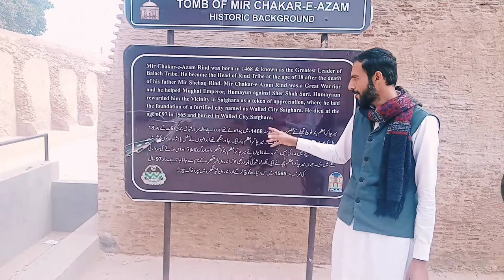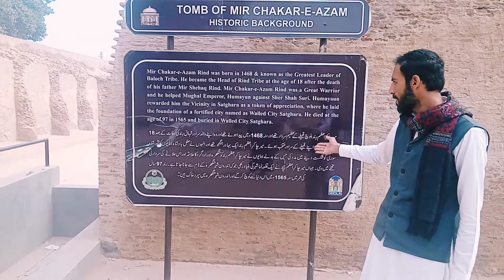mir chakar khan rind| history of chakar azam| tomb of baloch leader at satghara okara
mir chakar khan rind also known as chakar e azam was born in 1468 in Balochistan in the house of a baloch tribe rind.
his father's name was mir shehaq khan who was the leader of rind tribe of baloch.
mir chakar khan became the leader of his tribe at an age of 18 after death of mir shehaq khan.
at that times a long lasting dispute was unsettled between lashari and rind tribes.
mir chakar khan along with help of jatoi tribe leader made this 30 years dispute an end.
mir chakar khan after an incident kept residence at satghara a place in okara district of Punjab.
after humayiun mughal return from persia as he was facing axile , mir chakar khan rind helped the mughal empror and king to defeat sher shah suri in delhi. Humayiun rewarded mir chakar khan a vast land in satghara.
mir chakar khan rind was a man of letters, a warrior, and a  brave leader.
he died in 1565. tomb of mir chakar is in satghara a place in okara.
current chief minister Punjab sardar usman khan buzdar has started renovation project of tomb of great baloch leader mir chakar khan rind.
pretty calligraphy work is being done in the tomb by these two persons
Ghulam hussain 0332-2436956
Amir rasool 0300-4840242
for more details and expression of some baloch brothers came from Balochistan are in following video link.